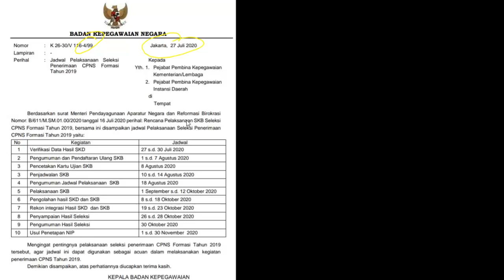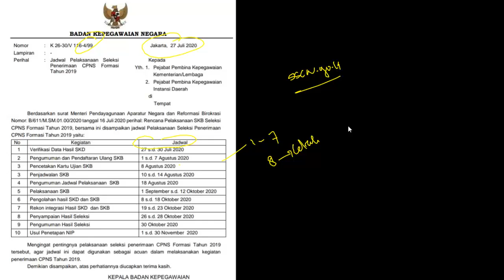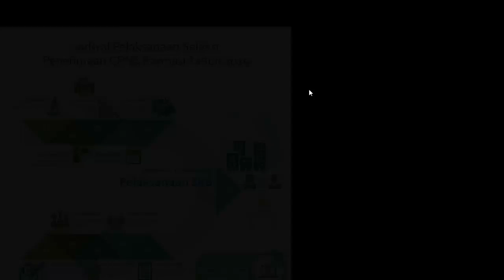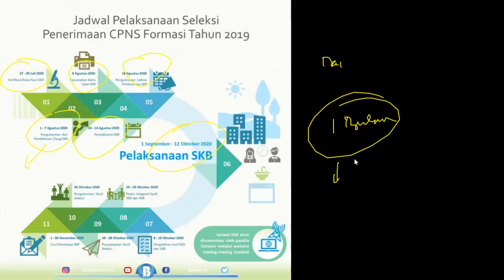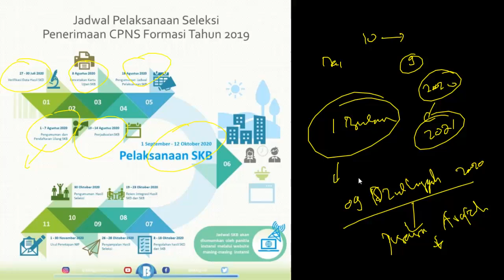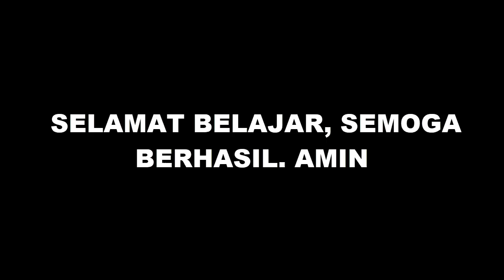RESMI!!! JADWAL Pelaksanaan SKB CPNS Formasi Tahun 2019 Digelar 1 September - 12 Oktober 2020